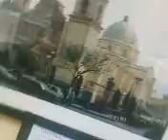fotos de tehuacan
exposicion en el convento el carmen(tehuacan puebla)